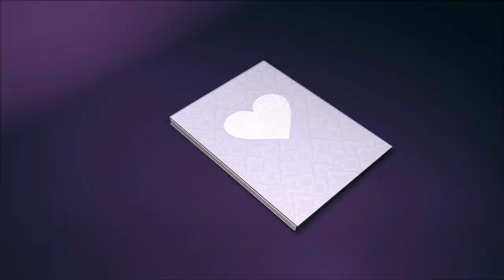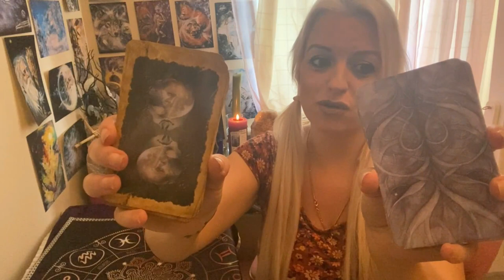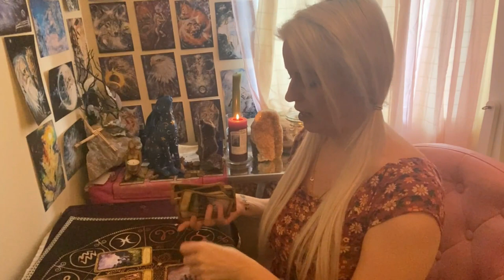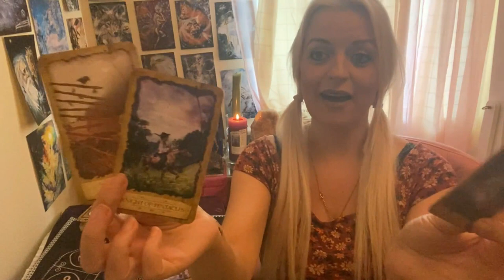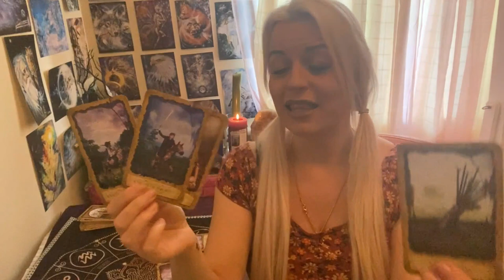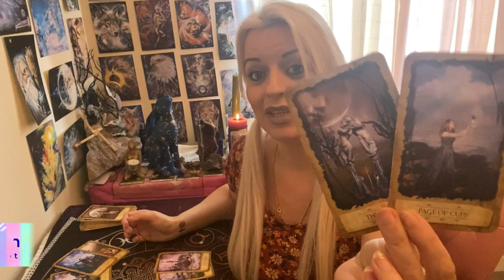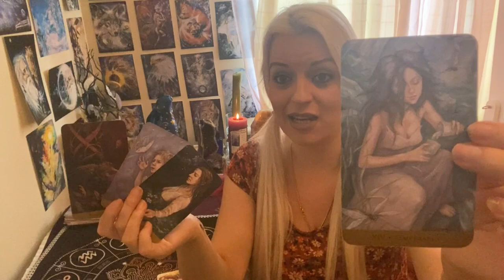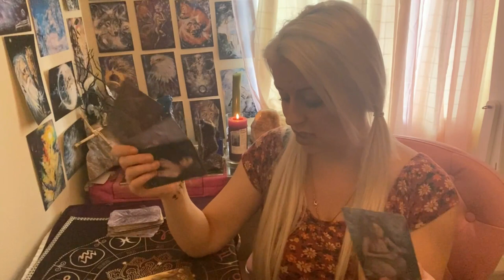Do they miss you? 😭😍🥰Pick a card ! 🔮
Baby update at the start 🤱
🔴I am currently on maternity leave and not doing any private readings
🟢 Stay up to date on social media to see how me and baby are doing and when i will be returning to readings